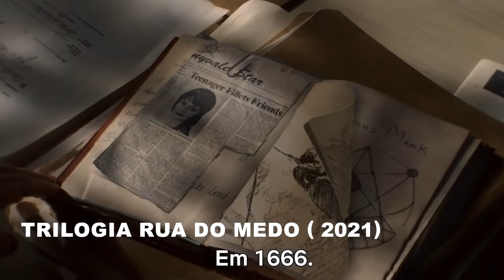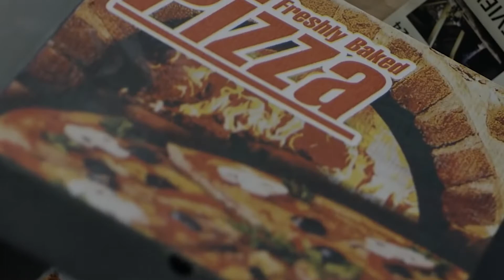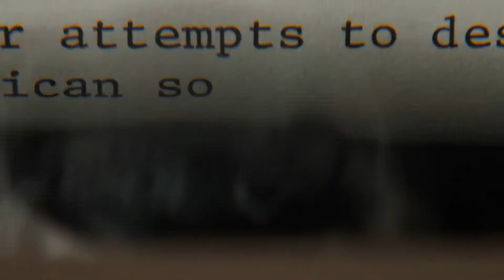10 Melhores Filmes Para Ver HOJE NA NETFLIX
Melhores Filmes Netflix 10 Melhores Filmes Para Ver HOJE NA NETFLIX

Com o fim de semana invadindo sua rotina, nada mais do que maratonar alguns longas que estão no catálogo da Netflix.

Separamos uma lista com 10 títulos de vários estilos e propostas, desde comédias, dramas, suspense, etc.

Coloque na sua lista da Netflix para assistir alguns nesse fim de semana.

★ Edição, Produção:  Jonatas Dutka | @jonndutka
★ Roteiro: Maurício | @jedi1304